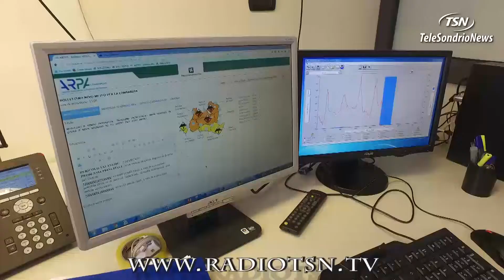Montagna: Mai sottovalutare i rischi